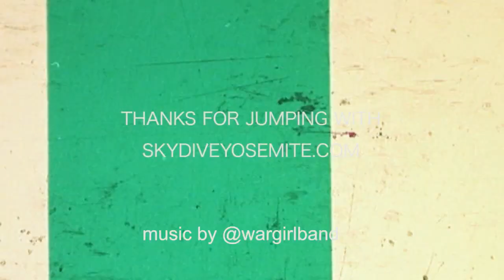Patricia Goes for a Skydive At Skydive Yosemite!